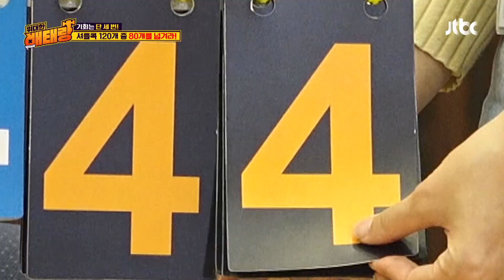(왜저뤱ㅋㅋ) 과욕에 풀려버린 구멍 정호영(Jeong Ho-young)의 다리★ 위대한 배태랑(veteran) 1회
(왜저뤱ㅋㅋ) 과욕에 풀려버린 구멍 정호영의 다리★